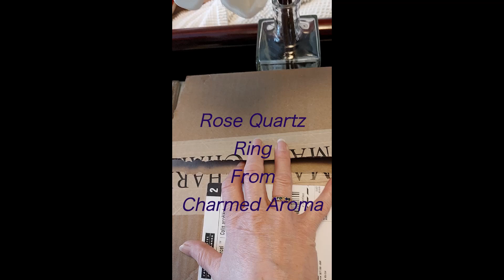Rose Quartz From Charmed Aroma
Todays ring reveal is from a Charmed Aroma's Peace Harmony candle ~ Rose Quartz ring collection.
Appraised for $20.00.